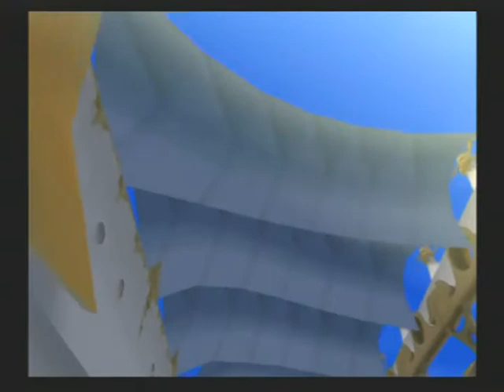Tales of the Abyss Part 4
Game: Tales of the Abyss
System: Playstation 2
Mode: Normal Run
Player: Latios100